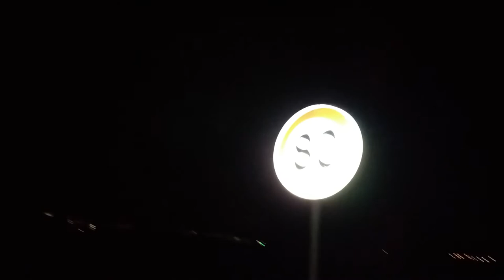26.06.2021 - 23:54 ÜHR - OBERHAUNSTADT TO ETTING BY FÖÖT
its a fucking shitty vlog.
what the fuck did you expect?
no, I don't fucking edit shit.
I am to busy watching tiktok cringe.
YOU WOUND'T UNDERSTAND MY ANGUISH DAD!